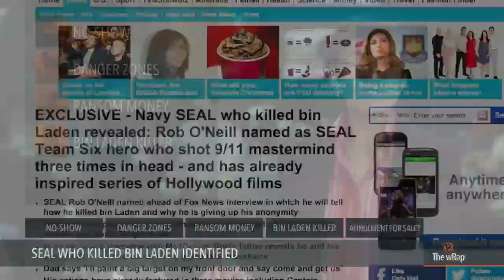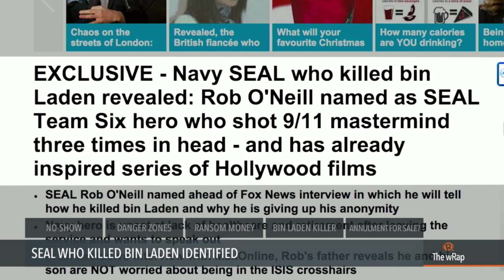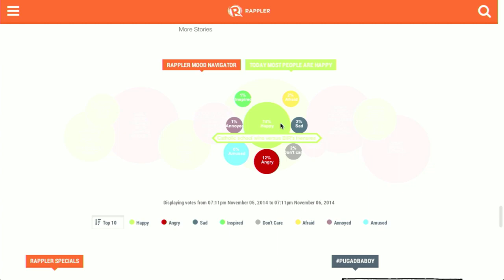Binay skips Senate, Abu Sayyaf, Pope on annulments | The wRap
Vice President Binay ignores the Senate’s invitation to address corruption charges.
The military says the Abu Sayyaf’s cash ransom video may encourage more kidnappings.
And Pope Francis says the system for Church annulments is deeply flawed.

Lilibeth Frondoso

DIRECTOR
Rupert Ambil

Rodneil Quiteles
Dindin Reyes

Katerina Francisco
Marga Deona

Exxon Ruebe
Emerald Hidalgo
Jaene Zaplan

Charlie Salazar
Adrian Portugal
Francis Lopez
Naoki Mengua

GRAPHICS
Jessica Lazaro

Acid House